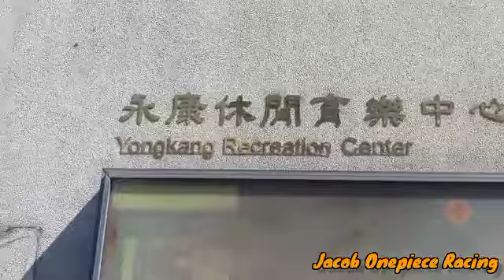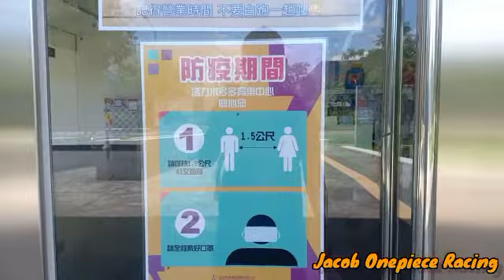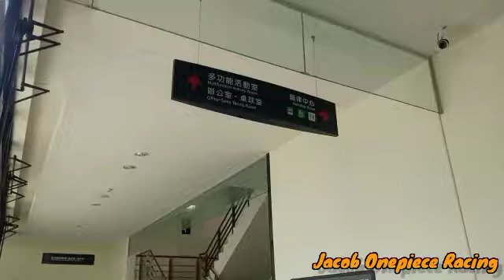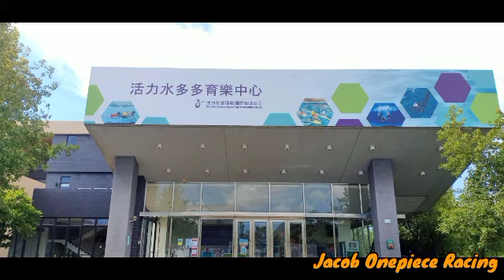Yongkang Recreation Center/ Easy Session Tainan City,Taiwan